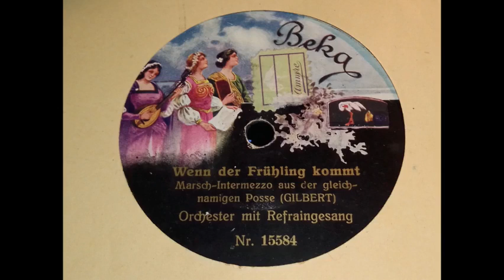Wenn der Frühling kommt